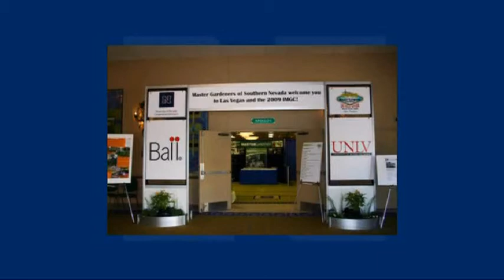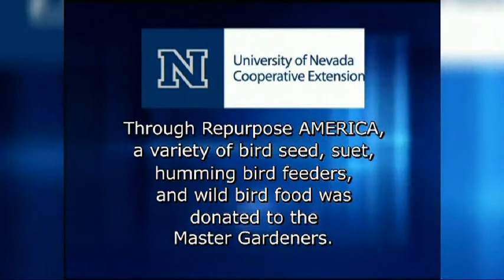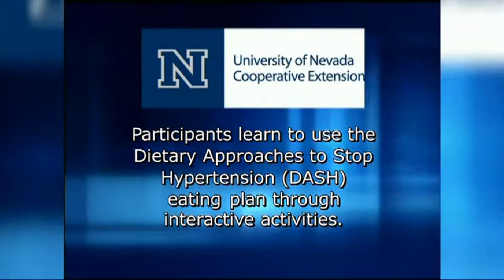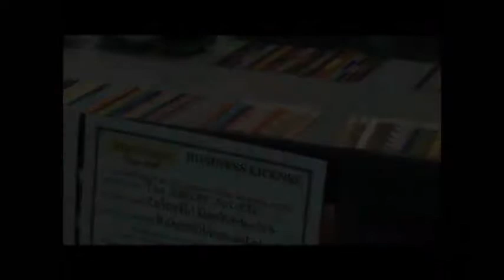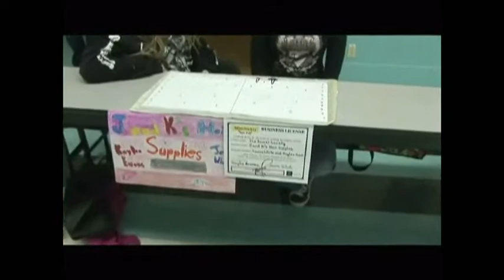Extension Connection - April 2011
Part 1:  Ann Edmunds and Zachary Delbex with Repurpose AMERICA discuss a partnership with the Master Gardener program.

Part 2: Ann Ball discusses the Eating to Stop and Control High Blood Pressure program.

Part 3:  Ricky Gourrier discusses the Mini-Society program.